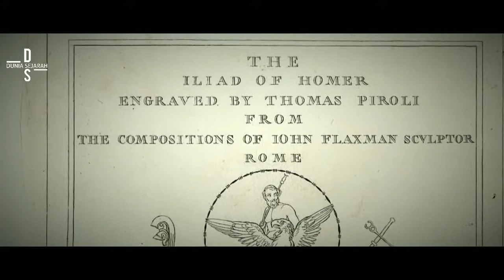Sejarah Bajak Laut Di Dunia Dan Nusantara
Pembajakan merupakan tindakan perampokan terhadap kapal lain atau bisa juga terjadi di daerah pantai, biasanya hal ini dilakukan dengan tujuan merampas barang atau properti berharga dari kapal yang ditemui, dan Mereka yang terlibat dalam aksi pembajakan itu disebut bajak laut . Contoh pembajakan yang paling awal didokumentasikan adalah pada abad ke-14 SM, ketika sekelompok perampok laut yang disebut sea peoples, menyerang kapal-kapal peradaban Aegean dan Mediterania.

Dan Berikut ini adalah sejarah Bajak laut di dunia selengkapnya...

Sumber : Wikipedia.org